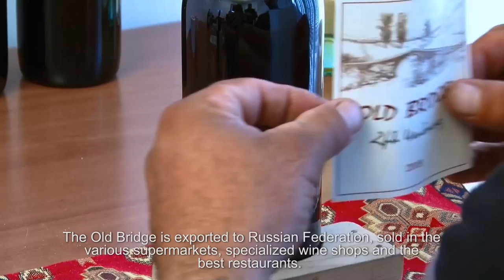Old Bridge Winery Armenia corporate video Oct 2013 eng subtitles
Old Bridge Winery Armenia corporate video with English subtitles.